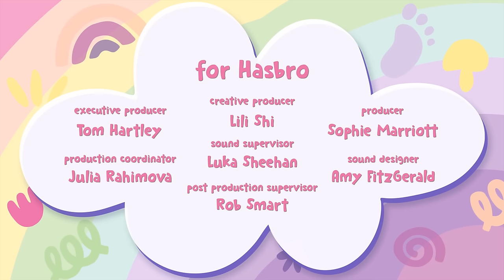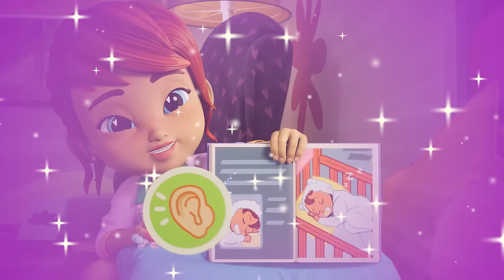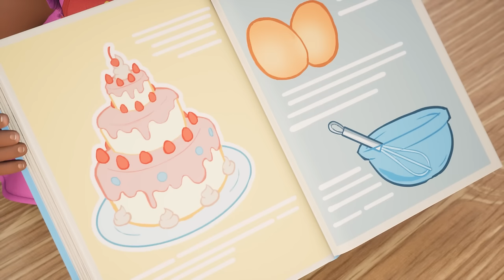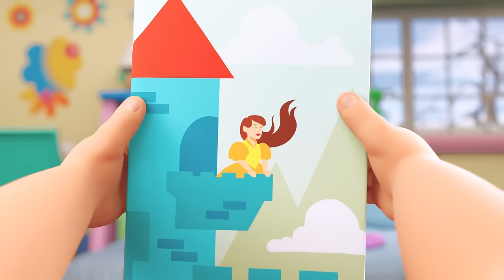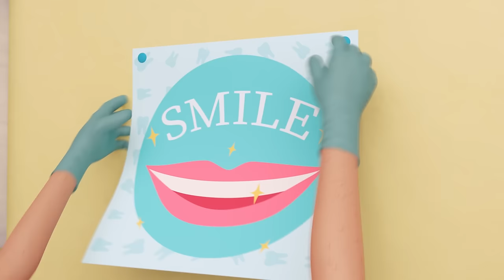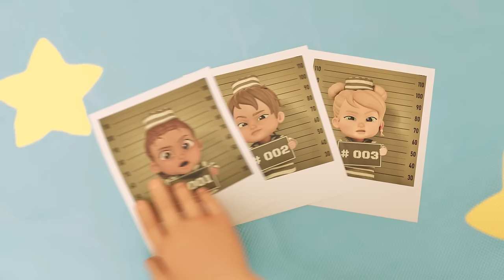Baby Alive Official 🛝 The Baby Dolls Very Muddy Obstacle Course 🏃‍♂️ BRAND NEW Baby Alive Episode